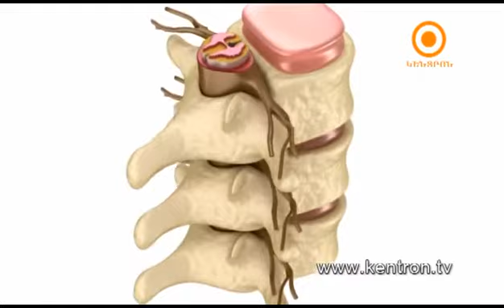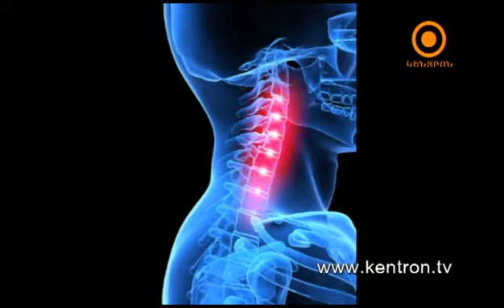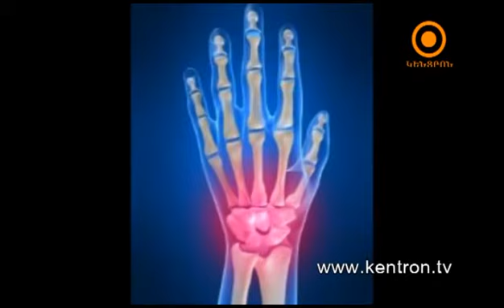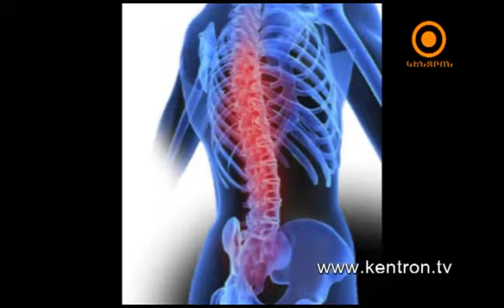Ձեր բժիշկ Մարգարյանը 30.03.2015